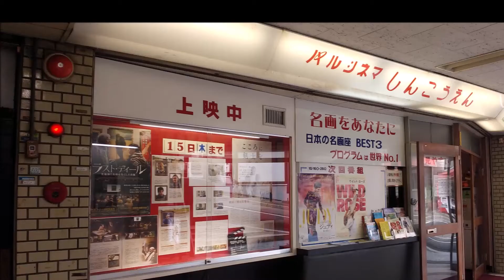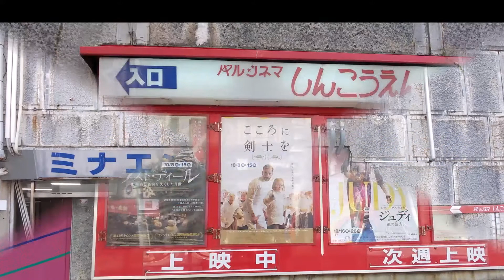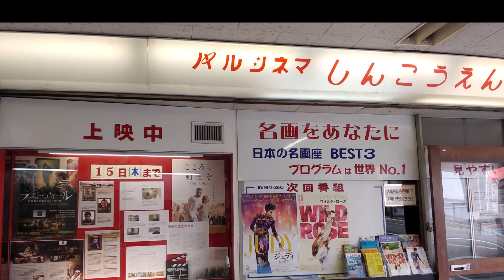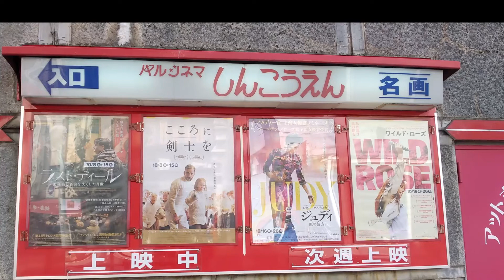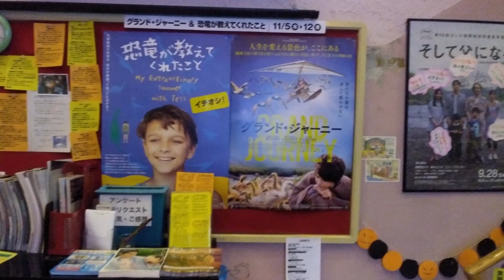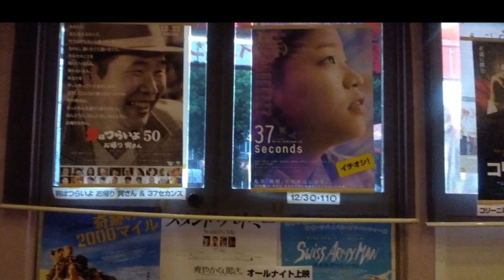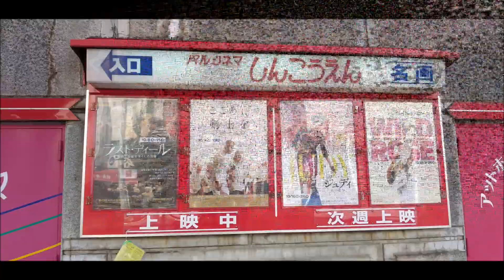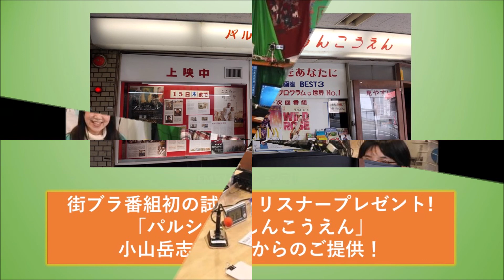2020年10月17日 第37回 『街ブラ～人と街とくらしを探る』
今回は、湊川公園の半地下で約五十年間、三代に渡って引き継がれている名画座「パルシネマしんこうえん」を取材させていただきました。

支配人の小山岳志さんは、とても爽やかな好青年です。
毎回上映前には支配人自ら前説をお話しされ、映画が終わると必ず出口でお客様をお見送りされます。
映画館はもとより、支配人小山さんのファンになられた常連さんも多くいらっしゃることでしょう。

小山さんはお父様から受け継がれ、熱い思いを持って新しい時代の「パルシネマしんこうえん」を築こうとされています。

しかし、今年に入り、新型コロナの影響により、４月15日から５月29日まで休館を余儀なくされました。
その間、映画ファンの皆さんの活動が支えになったそうです。

再開後は、座席を135席から67席の白座席のみとされ、観客の間隔が広くなっています。
もちろん映画館の換気も徹底され、アルコール消毒とマスク着用も必須です。
これほど感染症対策をされていますので、利用する私たちも体調管理などに気をつけることが、お互いに安心して気持ちよく楽しめることに繋がると取材を通して感じました。

取材後、小山さんにとって映画とは？とお尋ねしたところ、
「自分が成長できる大事なものであり、無いと困るもの」とお話しくださいました。
パルシネマしんこうえんさんは、非日常を体験できる癒しの空間であり、思いがけない名画と出会える楽しみがあります。
是非、劇場に行って、スクリーンで映画をゆったりご覧下さい！

ここで、【街ブラ　初企画 ❣】
今月の取材先　パルシネマしんこうえんさんのご厚意により、映画鑑賞無料招待券が当たるプレゼントのお知らせです。
今回の放送を、YouTube 又は ポッドキャスト・ホームページよりお聴きくださった方にプレゼントします。
応募方法は、
メールで、「映画無料招待券希望」とお書きの上、ご住所・お名前（年齢）今回の街ブラ放送をお聴きくださったご感想を書いて、
抽選で、ペアチケット(有効期限2020年12月)を三組六名様にお送りいたします。
〆切は、10月31日土曜日まで。
発表は、招待券の発送をもって代えさせていただきます。
どしどしご応募ください。
皆様のメールをお待ちしています☆

これからも街ブラは、輝く人・街を応援します！

この番組は、一般社団法人サポーターズ　ラジオママネットプロジェクトがお送りしています。

オープニング曲　『１７１』
エンディング曲　『Touch the rainbow』
演奏　　　　　　　BloomWorks